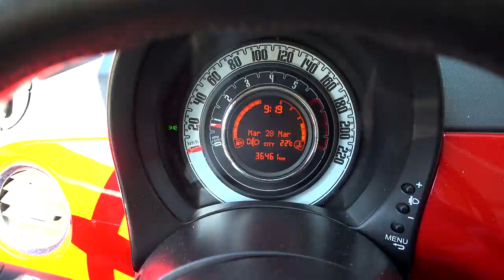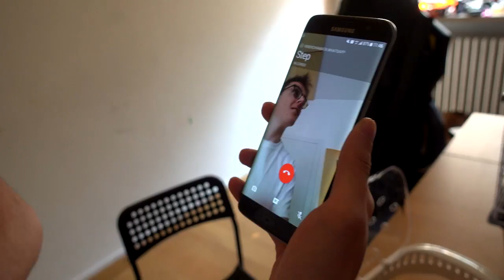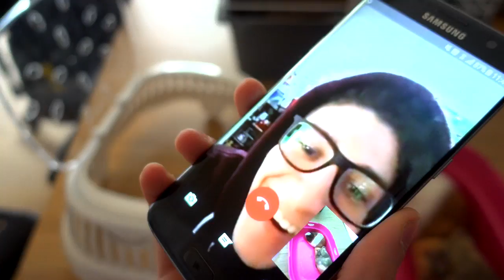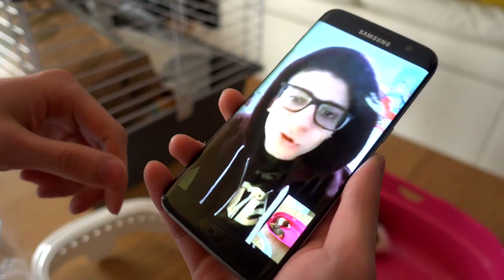REGALO DUE ANIMALI A SURRY & ST3PNY!!!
Ho regalato due animali a a St3pNy e Surry! La loro reazione è un po' strana XD! Come li chiamiamo gli animali dei Mates?